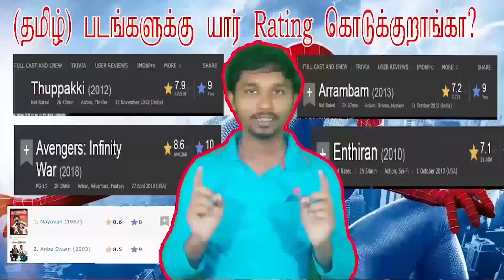Conjuring Kannappan Public Review | Sathish | Fans India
Sathish
Saranya
Naser
Regina
conjuring kannappan review tamil , conjuring kannappan movie review ,  conjuring kannappan